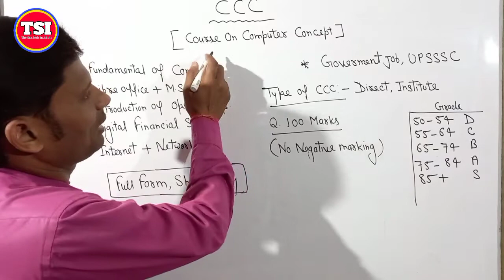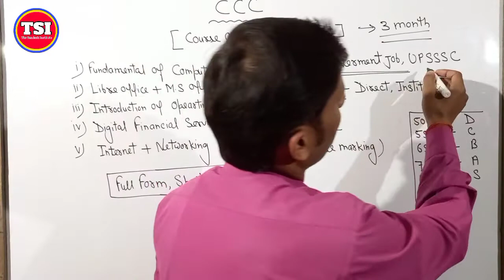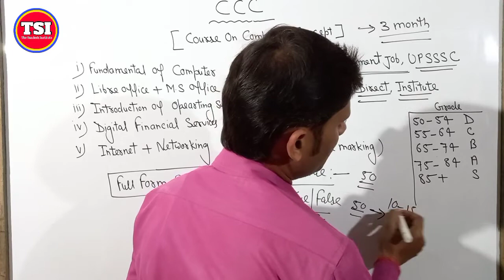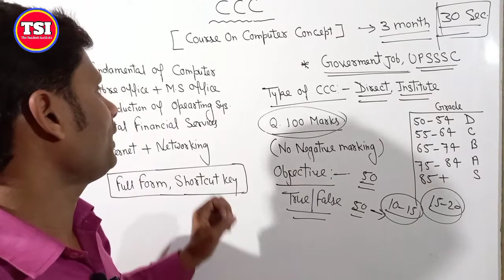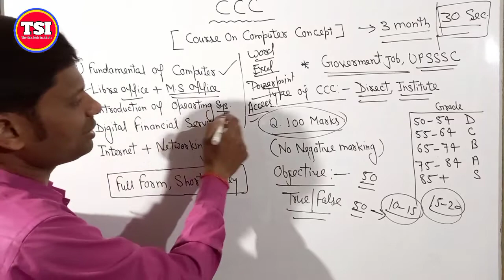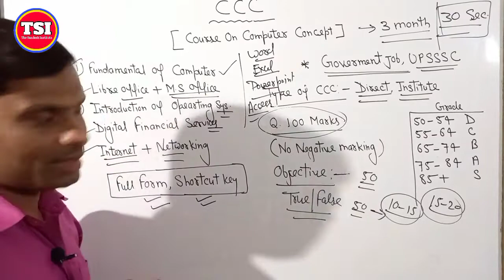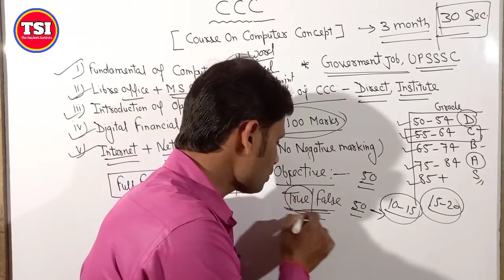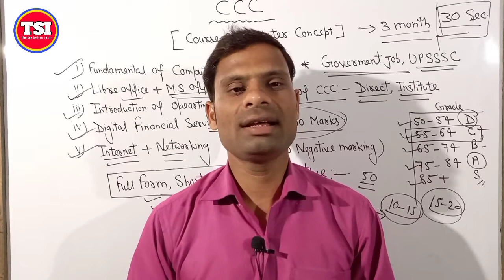CCC EXAM कैसे पास करें | How to Qualify CCC Exam | Syllabus | The Sandesh Institute | by Sarvesh Sir